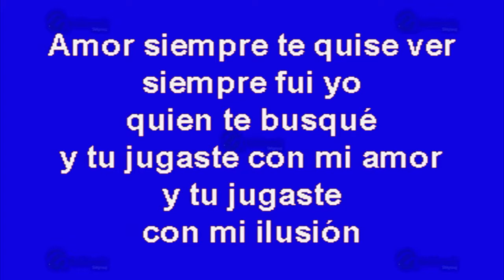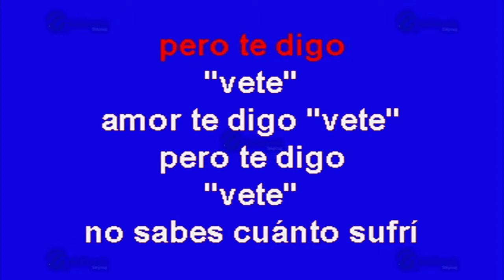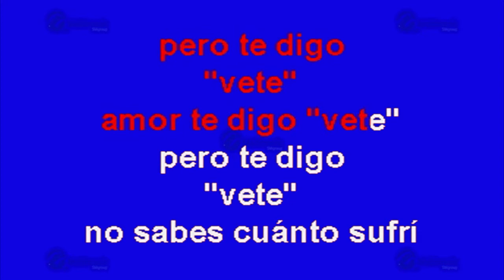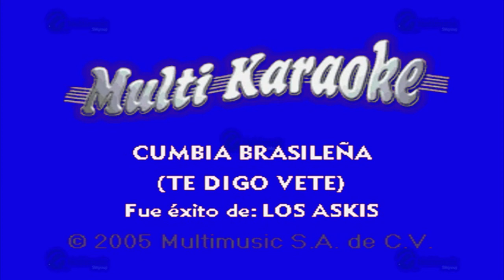Cumbia Brasileña (Te Digo Vete) - Multikaraoke ► Éxito De Los Askis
Canción: Cumbia Brasileña (Te Digo Vete)
(Solo Como Referencia)
Fue Éxito De: Los Askis

Clave Del Disco: OKE-0169
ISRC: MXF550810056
Copyright: Multimusic S. A. de C. V.